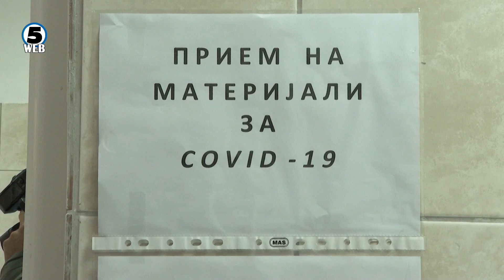Епидемиската крива расте-аларм за почитување на мерките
Вчерашниот рекорд од 1085 нови случаи со ковид алармира на поголема внимателност кај граганите во почитување на мерките..